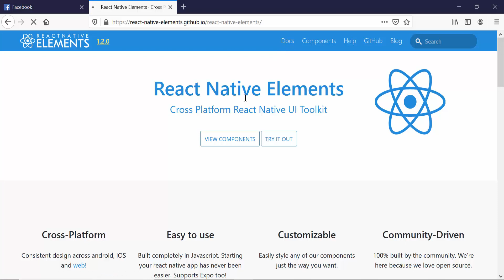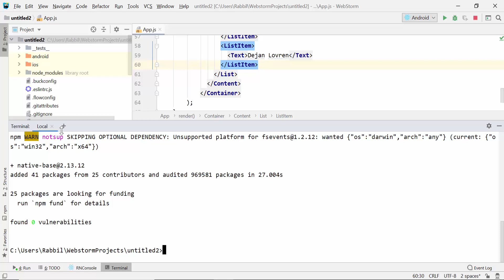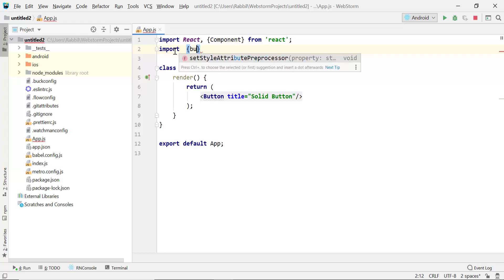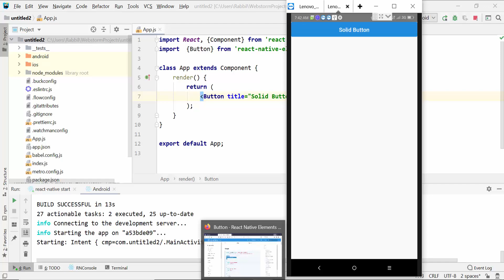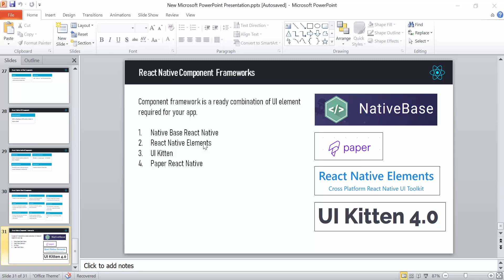React Native Tutorial Bangla | Part 15 React Component Framwork First Try